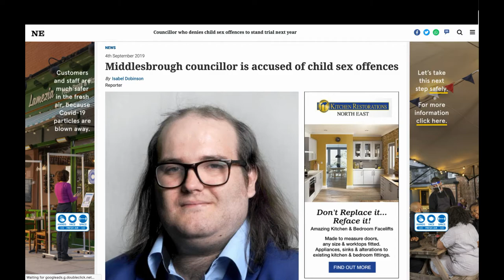middlesbrough councillor accused child sex offences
Middlesbrough councillor is accused of child sex offences

A COUNCILLOR accused of engaging in sexual activity with children and teenagers has denied all of the charges against him.

Cllr David Smith, who represents Coulby Newham on Middlesbrough Council, pleaded not guilty to seven charges said to have occurred several years ago.
The 30-year-old is accused of having sex with a child, engaging in sexual activity with two other children and four teenagers.

Wearing a white patterned shirt and glasses, Cllr Smith appeared at Teesside Crown Court where he denied all of the allegations against him.

was released on bail until his four-day trial scheduled for June 1, 2020.

Following the accusations, Cllr Smith, of Rainsford Crescent, Middlesbrough, resigned from the Conservative Party but stated he intends to remain as a councillor.
In a statement he previously said: “I completely reject these spurious allegations and removing myself from the party will ensure I can focus all my efforts on fighting to clear my name.”